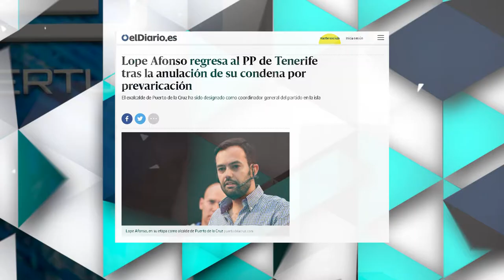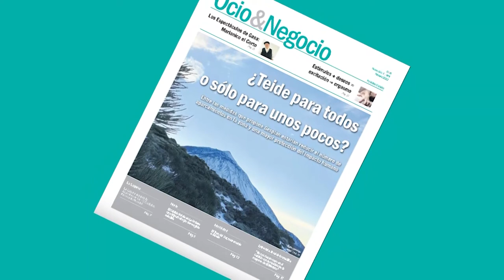➖▶️ La Tertulia | 10 marzo | parte 2✅